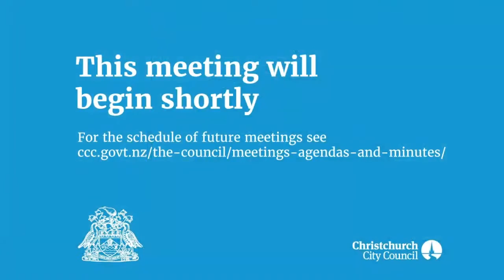10.02.22 - Item 5, 10 & 17 - Confirmation of Minutes